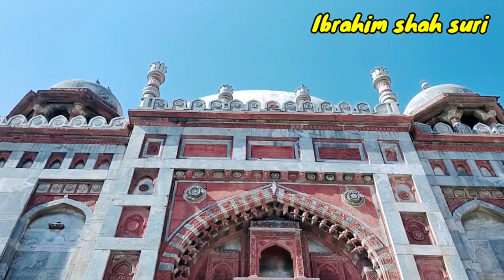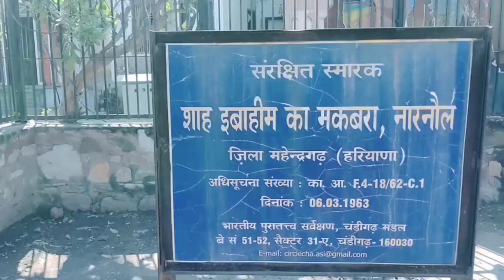Ibrahim Khan Suri Tomb / इब्राहिम शाह सूरी का मकबरा / Vlog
Tital-Ibrahim Khan Suri Tomb / इब्राहिम शाह सूरी का मकबरा / Vlog

Your Queris :-

-Ibrahim Khan Suri Tomb
- इब्राहिम शाह सूरी का मकबरा
-Babar ka makbra
-Ibrahim shah suri makbra Narnaul
-Maqbra Song
-Maqbra kya hota h
-Maqbra
-Ibrahim Lodi Tomb
-History
-Tombs of India
-Narnaul Itihas
-Tombs Of Egypt
-Tombs of Pakistan

Teg Queris:-

Mahesh Vlog
From - Narnaul Hariyana (India)